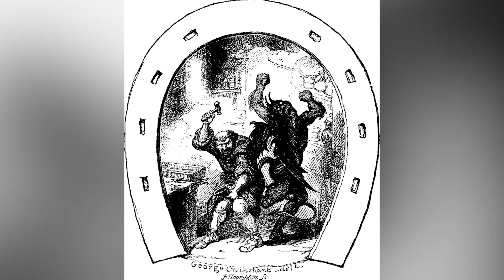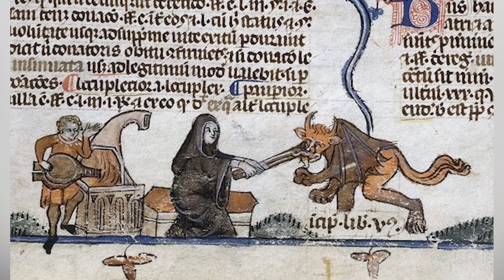Top 5 REAL Satan Encounters That Will Make You A Believer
Satan, also known as the Devil, and sometime also called Lucifer in Christianity, is an entity in the Abrahamic religions that seduces humans into sin or falsehood. Over the years, people have claimed to have seen satan. In this video, we cover some of these encounters. This is Top 5 REAL Satan Encounters That Will Make You A Believer!

Time Codes:
0:00 - Intro
0:10 - Saint Dunstan
2:14 - Houska Castle
3:56 - Gabriele Amorth
5:42 - Will Caroll
7:15 - George Lukins